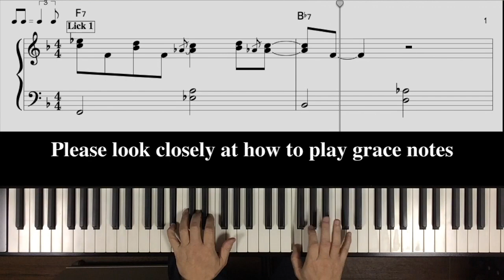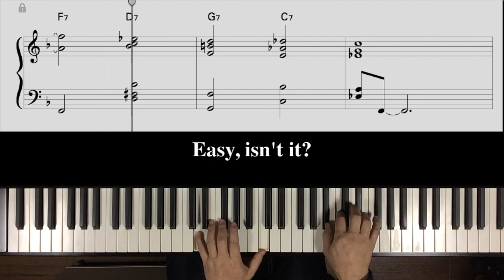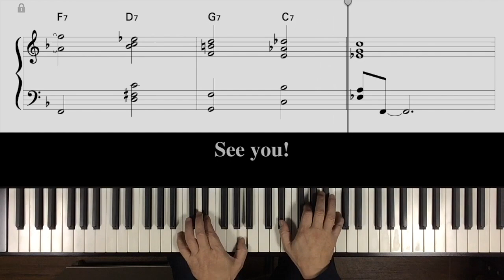“Blues licks” How to Play Blues Piano Free sheet music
sheet music

Many free sheet music and videos are in the member's area.

1. Playing at normal speed
2. Playing at slow speed 0:35"
3. Let's play 1:33

Pianist/Arranger
Hiroshi Nakamura